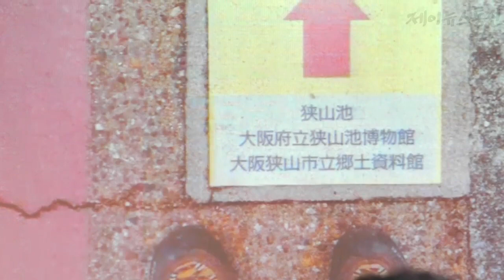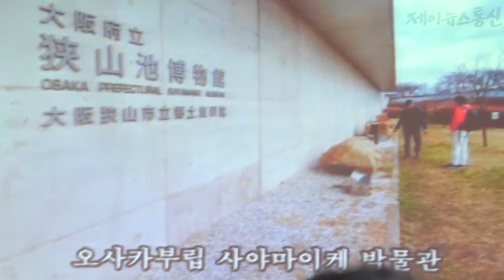하순태 제천시의원 해외연수 대안제시 자유발언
하순태 제천시의원이 해외연수 관광성 외유성 연수는 없어져야 한다고 주장하고 나섰다

그러면서 시범적으로 도전한 뚜벅이 소그룹별 주제별 테마별 연수는 꼭 필요하다고 밝혔다

이어 자비로 실시한 배낭연수로 의림지 역사박물관의 개관에 맞춰 제천시와 비슷한 오사카 부립 사야마이케박물관을 보면서 의림지 역사 박물관에 접목시킬 콘텐츠 보강 및 방안을 제시했다